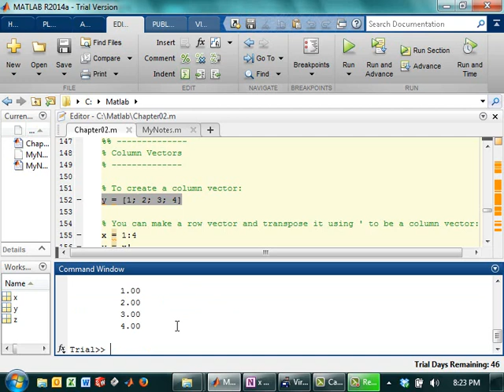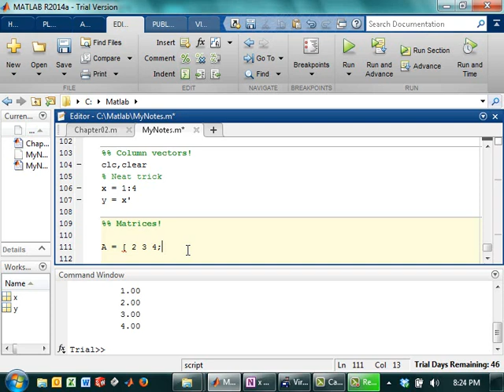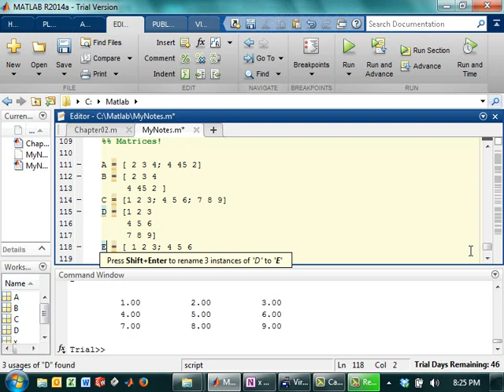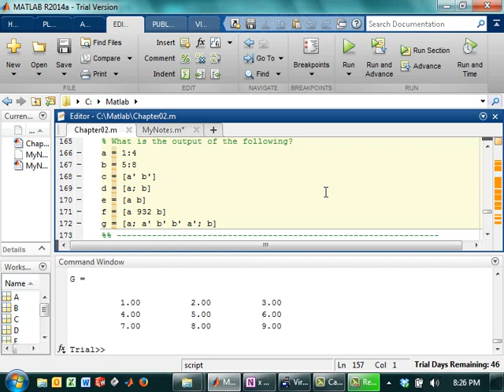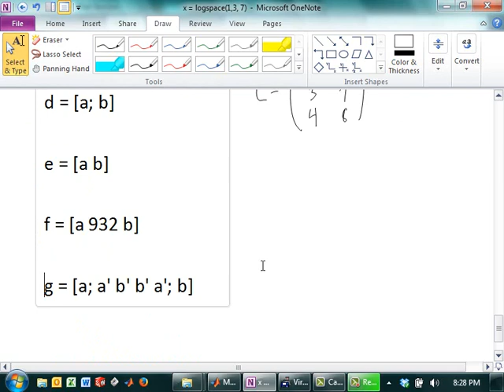Creating Column Vectors and Matrices in Matlab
How to create column vectors and matrices, along with some basic operations.